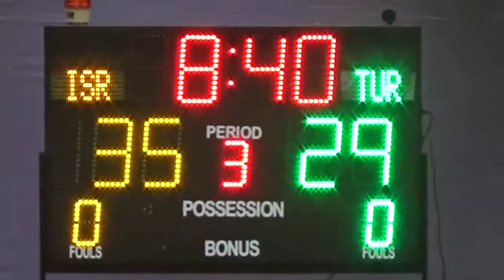ISR 以色列 VS TUR 土耳其, 2015 Taoyuan World Deaf Basketball Championships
桃園世界聽障籃球錦標賽,Israel 以色列 選手 – 男子組 Adir ZARIHAN Asaf SAMUEL Guy KORACH Guy MAOR Ilan ABARBANEL Jonathan SHAPIRO Maor BEN ZEEV Ofir ATLAS Ofir CARASENTI Or FOGEL Shlomi VAKNIN Tamir NEILINGER 職員 – 男子組 Refael KESSOOS Yaniv WIZMAN Larisa FELDMAN Ido ROSINK Itai RON Tamar FUDEM
Turkey 土耳其 選手 – 男子組 Aytac SEVINC Bulent DURSUN Ilhan Cem KARAOGLAN Mahmut Volkan Kis Mahmut Zahit OZYAVAS Mehmet BASARAN Mehmet Emir OZOGUZ Mert KARATAS Mustafa OZBAY Mustafa Fikret SOZEN Omer OTAMIS Volkan KOCLU 職員 – 男子組 Ali Ihsan ILCI Ali Rcza SOLMAZ Kerim VURAL Mahmut TASTAN Yavuz BALCIK